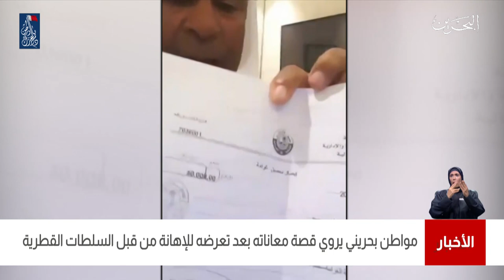البحرين مركز الأخبار : مواطن بحريني يروي قصة معاناته بعد تعرضه للإهانة من قبل السلطات القطرية